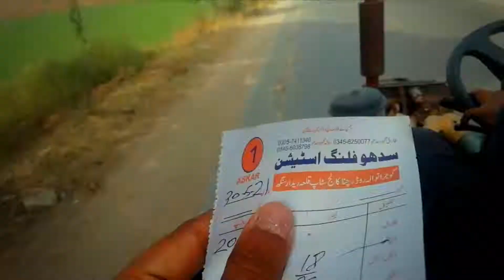Tractor Gurtaj, Deep Chahal Lyrics || ft. Sidhu&Co.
Copyright : Blackhood Music
Singer - Gurtaj , Deep Chahal
Lyrics - Deep Chahal
Video - Ikjot

Millennial Farmer